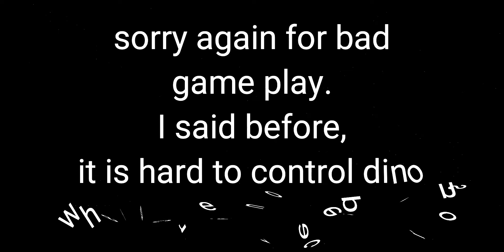Dino Squad daily game play with real players latest update March 2022